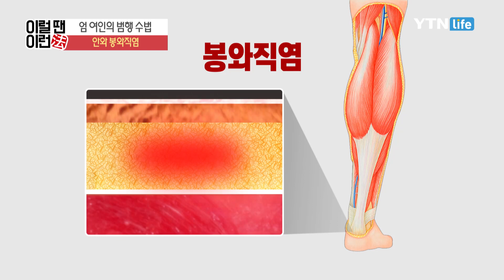엄 여인의 범행 수법, 안와 봉와직염 / YTN 라이프